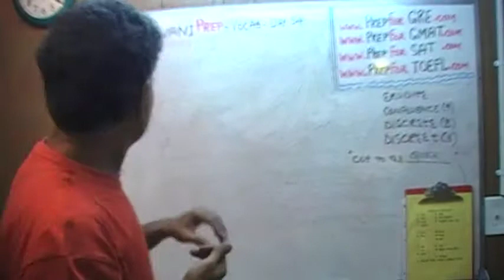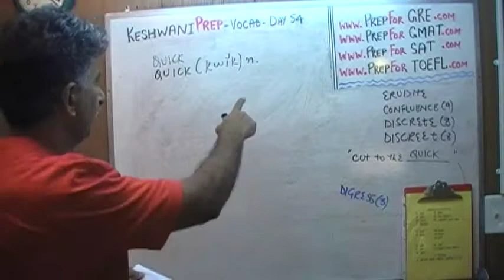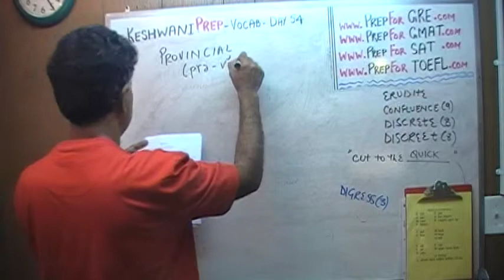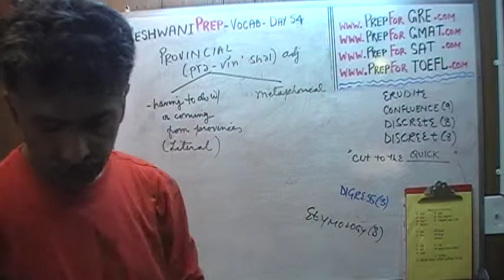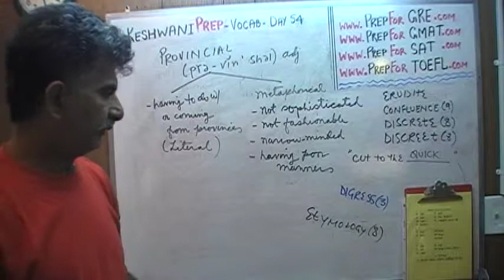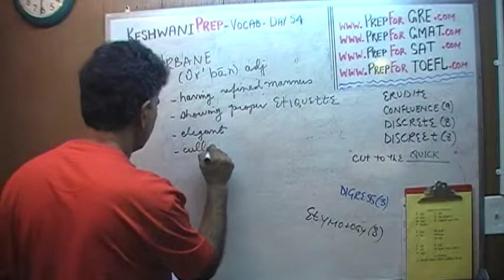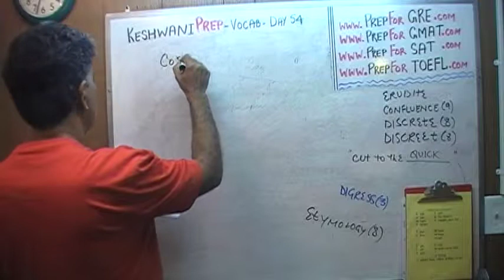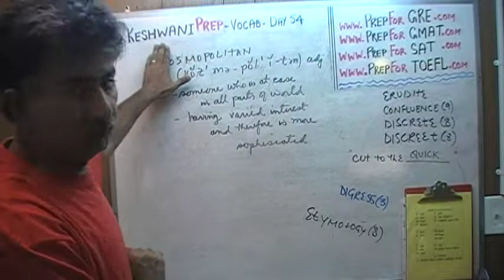Vocabulary Words Day 54 - Online Prep Tutor - GRE, GMAT, TEAS, HESI, SAT, ACT, TOEFL and IELTS